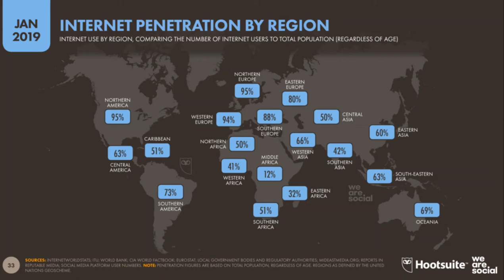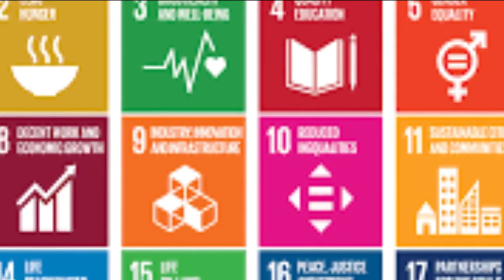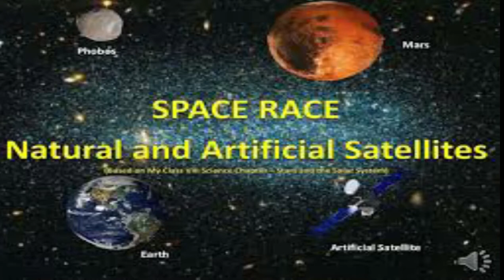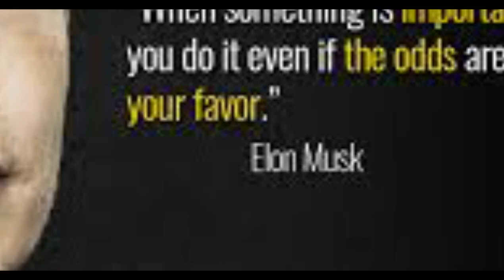🌠Starlink , A Decisional Conflict!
Hey Guys , Hope You All Doing Great❤️

Starlink is a satellite internet constellation being constructed by SpaceX providing satellite Internet access.  The constellation will consist of thousands of mass-produced small satellites in low Earth orbit (LEO), working in combination with ground transceivers. SpaceX also plans to sell some of the satellites for military, scientific, or exploratory purposes.The SpaceX satellite development facility in Redmond, Washington houses the Starlink research, development, manufacturing, and on-orbit control operations. The total cost of the decade-long project to design, build, and deploy the constellation was estimated by SpaceX in May 2018 to be about US$10 billion.
The planned large number of satellites has met with criticism from the astronomical community because of concerns for light pollution. Astronomers claim that the number of visible satellites will outnumber visible stars and that their brightness in both optical and radio wavelengths will severely impact scientific observations. Because the Starlink satellites can autonomously change their orbits, observations cannot be scheduled to avoid them. The International Astronomical Union (IAU), National Radio Astronomy Observatory (NRAO), and Square Kilometre Array Organization (SKAO) have released official statements expressing concern on the matter.

CREDITS [COPYRIGHTS]

VIDEO CREDITS-

IMAGES and videos  COLLECTED FROM-

video editted by- wondershare filmora 9
video created by- animiz animation software
some images are also collected from google search